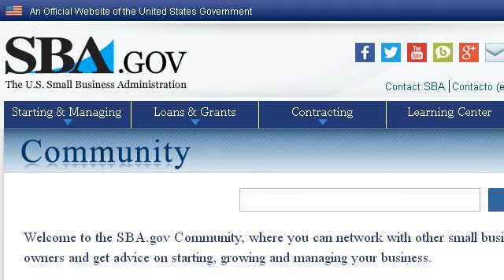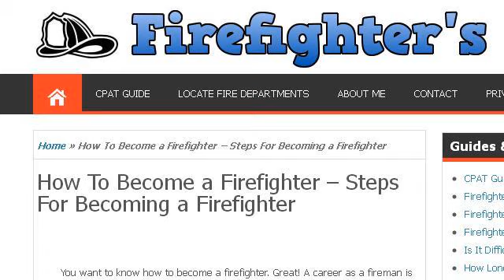How-To Become A Lawyer In Florida